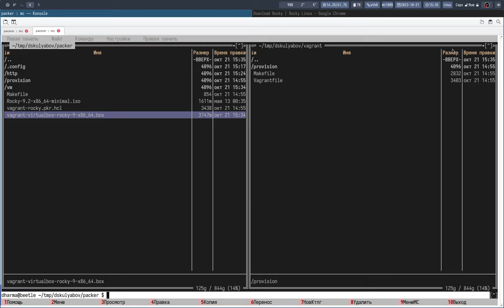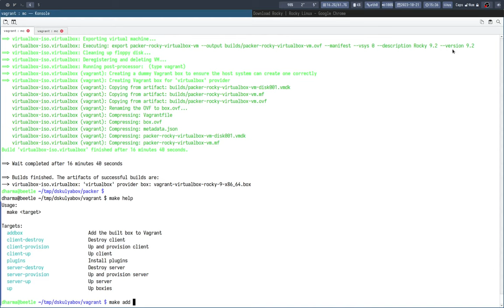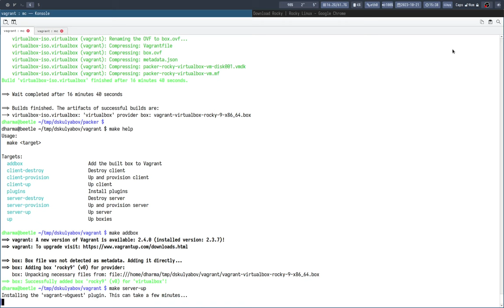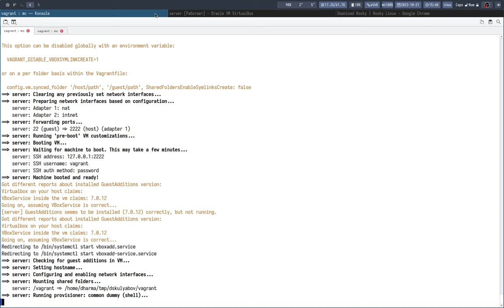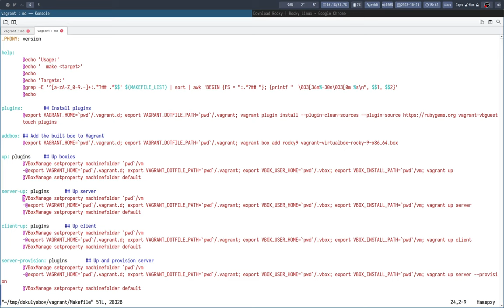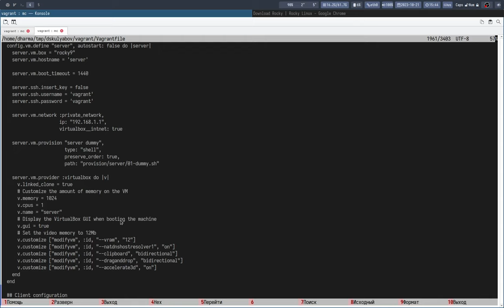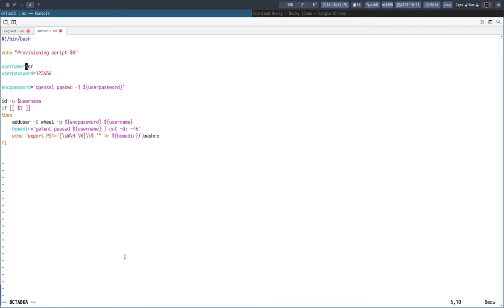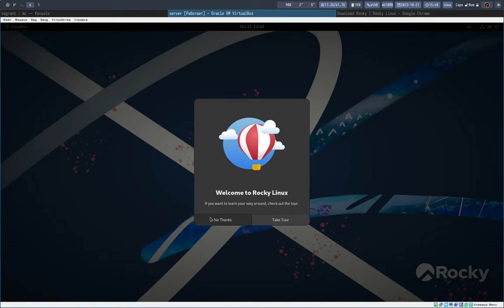Vagrant: запуск виртуальной машины